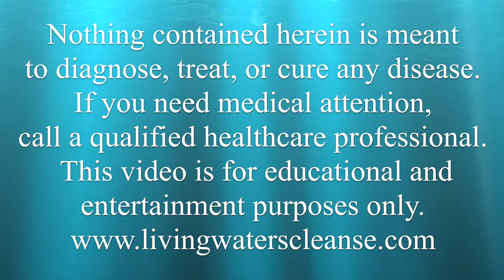Naturally Heal Insomnia, Brain Fog, and Low Energy with Colonics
Learn how Faith healed her insomnia, brain fog and got her energy back with a 10 day deep tissue cleanse using colon hydrotherapy.
The only thing she regrets, was thinking she was too busy, and not coming in earlier!

Faith is a busy single mom, business owner, and involved community member. She always believed that she didn't have enough time to come in for a 10 day cleanse because it was too much of a commitment, and something always got in the way. However, she made the time, working before, after, and even sometimes during her cleanse, to focus on herself and give herself time to ask her body what she needs. She came into Living Waters with brain fog, insomnia, and extremely low energy. After completing the 10 day cleanse she left sleeping better, feeling focused with direction and lots of energy. She left feeling like she was moving forward in a great direction now with the education to help herself and her family make educated healthy decisions in their life. She said she felt an overall transformation, cleansing not only her body, but her energy as well, with endless positive effects. She now wishes that she had taken the time for herself earlier to restart her body, and recommends it to anyone, saying that being "too busy" is not an excuse for not coming in. Anyone can make the time to make the best decision of their life!

If you are ready to take the next step in furthering your help, call for a free 30 minute consultation at !